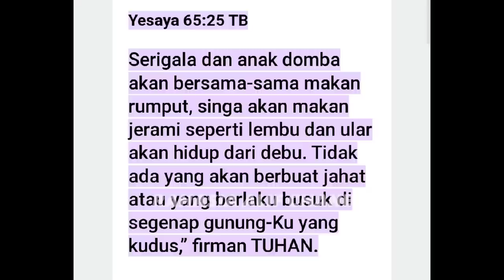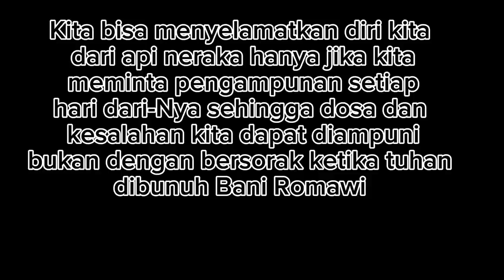DECKY NGGADAS PANIK BANYAK MUALAF KARENA INTERNET